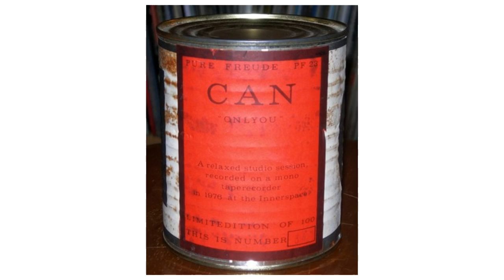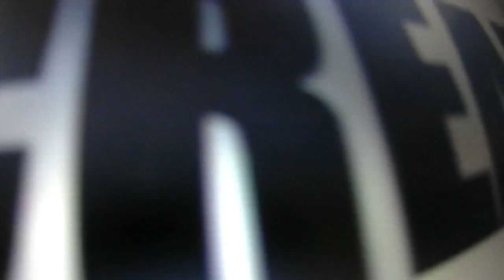CREAMCHEESE TV - Hitsville Records, Ratinger Hof, Line Light with Jürgen Krause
The original CREAMCHEESE opened in 1967. Closed in 1976, the club moved to a new location and was renamed to CREAM, this place reincarnated as the short lived KICK and finally existed until 1992 under the name of LINE LIGHT. We also take a look at Pure Freude and Hitsville Records which were the most important record stores in Düsseldorf. The story is told by Jürgen Krause who is one of the most significant figures in the Düsseldorf underground culture from the late 1970s to the early 1990s.
"Mirage" pictures by Claus Thym and supplied by Bodo Goliasch.